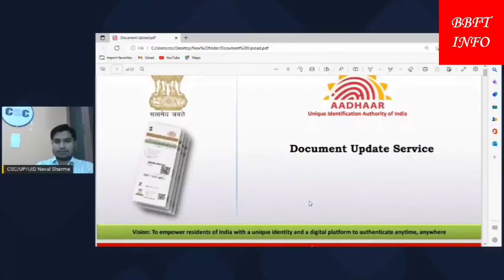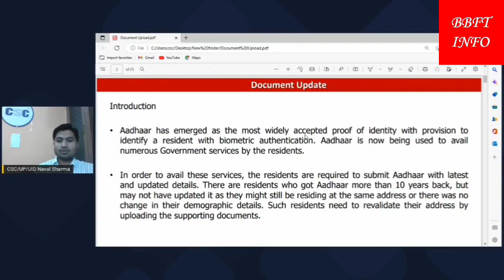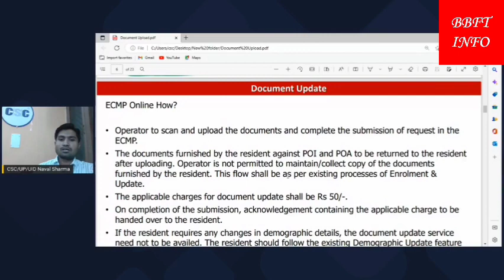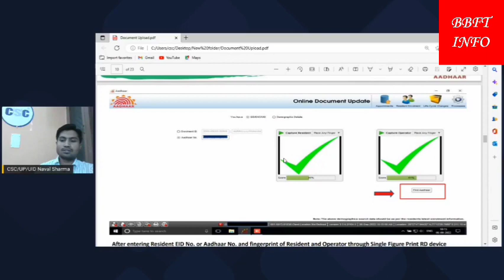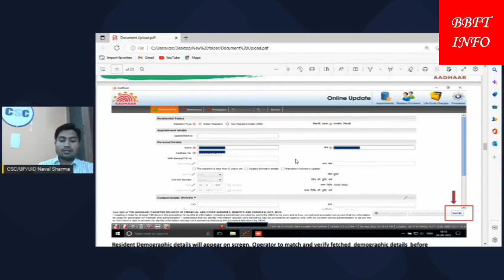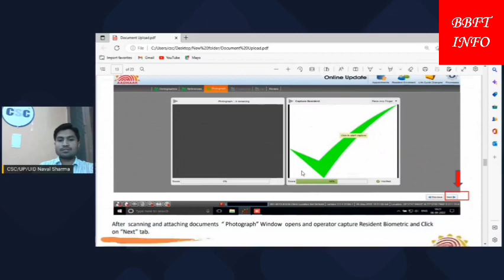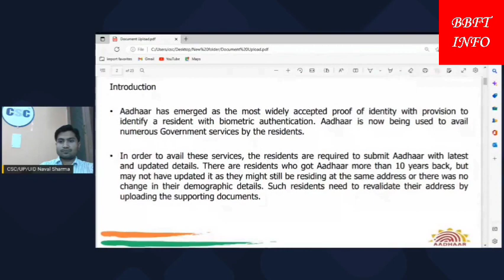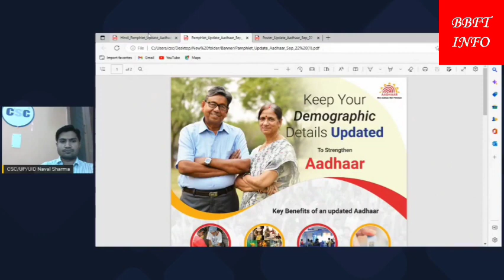CSC Update | CSC आधार Update ID रजिस्ट्रेशन स्टार्ट | सम्पूर्ण जानकारी हिन्दी में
यह लाइव सेशन FB पे चला था जिससे मुझे ऐसा लगा की आप सभी CSC VLE को जरुर देखना चाहिए -